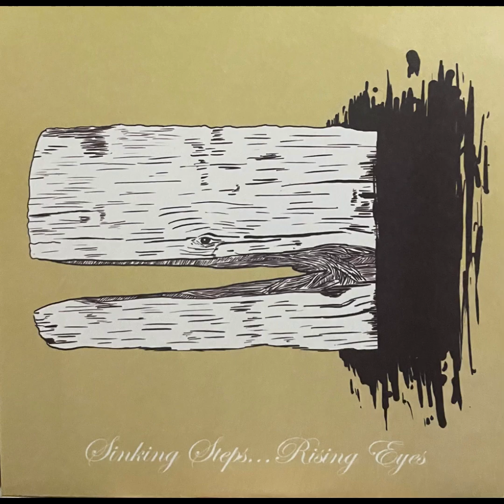Sinking Steps... Rising Eyes- Two Songs (2011)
1. Wishing Well
2. Per Diem